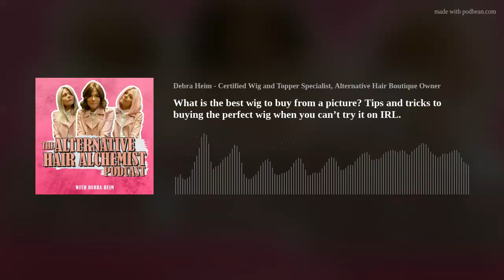What is the best wig to buy from a picture? Tips and tricks to buying the perfect wig when you can’t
So, you found the wig of your dreams online, and the picture on the site is E.V.E.R.Y.T.H.I.N.G. you’ve been looking for.

You can’t enter your credit card number fast enough!

Then, on delivery day, you try it on…and it looks nothing like the picture!

Listen, no one is immune to buying a wig that doesn’t meet your expectations.  I’ve absolutely had disappointing wig try-on sessions. But, there are definitely some wig tips and tricks you can use to avoid it as much as possible.

Welcome to episode 20 of the Alternative Hair Alchemist podcast! In this episode, I’m sharing EXACTLY what to look for when you’re buying a wig based on a picture.

I delve into everything from considering how your wig will fit your lifestyle, to color, wig fit, and style.

My goal is to help you along your alternative hair journey, no matter where you are!

Hair is not a luxury, this is important, and you’re worth it!

 With love,

Debra

Ready to up your wig game? Have a show idea? Let’s connect!

Facebook: Wise Wig Advice Facebook Group- A shame-free zone where I share videos from product vendors and some I make myself!

Youtube: Very Best Little Hair House - YouTube

Virtual Sessions Now Available!